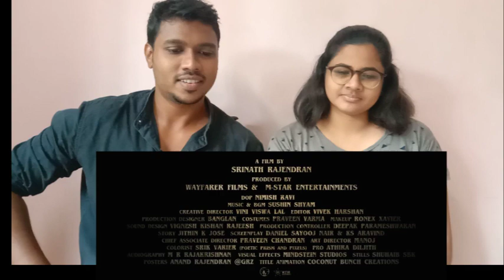Kurup Movie Sneak Peek REACTION | Dulquer Salmaan | Srinath Rajendran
Kurup is an upcoming Feature Film
Produced By Wayfarer Films & M Star Entertainments

Movie: KURUP
Directed by : Srinath Rajendran
DOP: Nimish Ravi
Creative Director: Vini Viswa Lal
Editor: Vivek Harshan